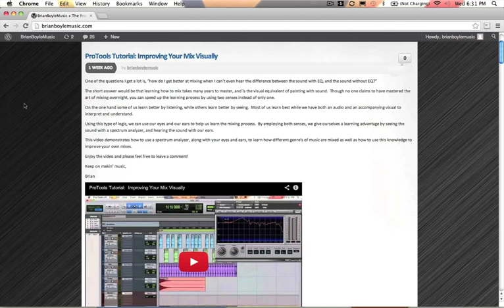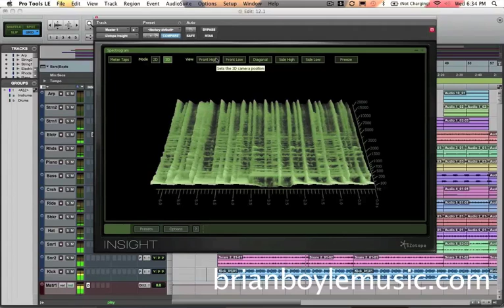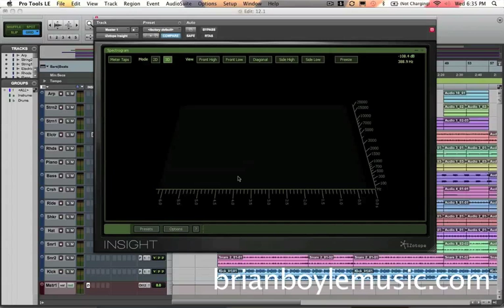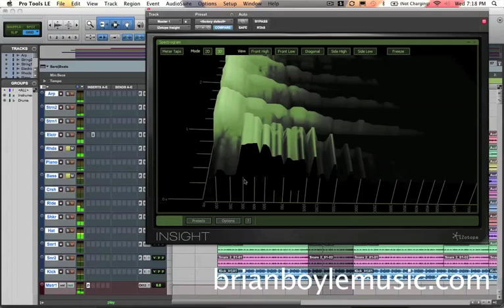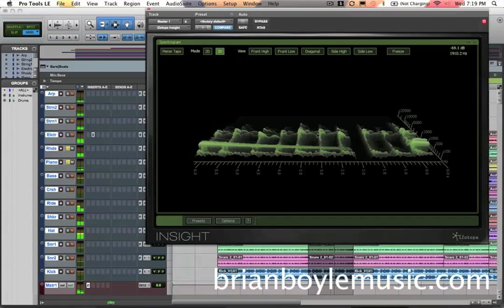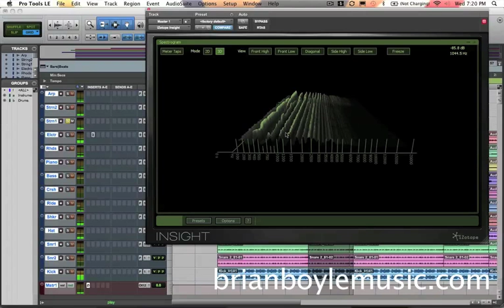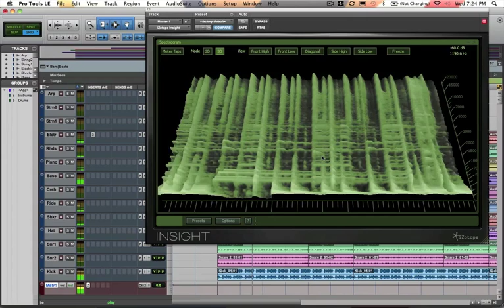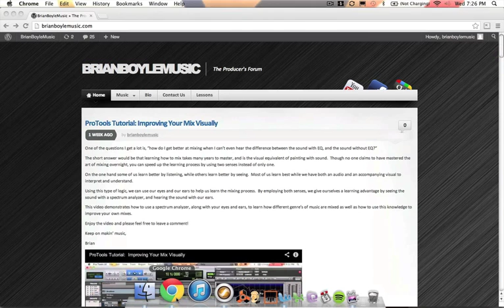Improving Your Mix Visually: Part 2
One of the questions I get a lot is, "how do I get better at mixing when I can't even hear the difference between the sound with EQ, and without EQ?"

The short answer would be that learning how to mix takes many years to master, and is the visual equivalent of painting with sound. Though no one claims to have mastered the art of mixing overnight, you can speed up the learning process by using two senses instead of only one.

In part two of this video tutorial we will use a new tool called a spectrogram.  While a spectrum analyzer gives you a glimpse into what you are seeing at any given moment in time, the spectrogram gives you a view of all the frequencies in the spectrum over a set period of time.  This added variable gives us crucial insight into how the sounds within our mix, compliment and intertwine with one another.

Keep on makin' music,